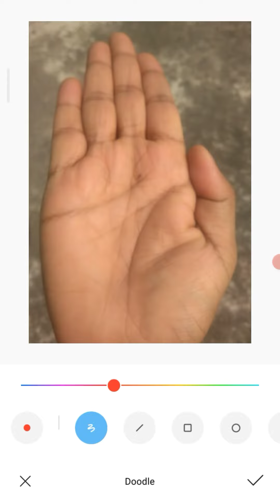শুক্র গ্রহ | Venus Mount | Venus Mount Palmistry in bengali | হস্তরেখাবিচার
Hi
I am Pradipta Mondal . Wecome to YouTube Channel Hast rekha  Pradipta .